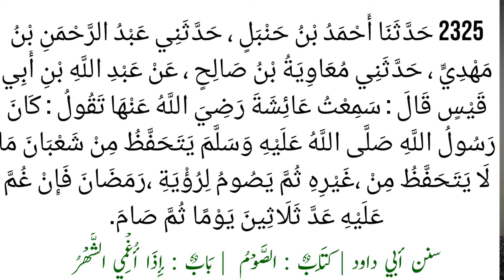Shaban Ki Fazilat || शाबान की फजीलत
شعبان کا مہینہ رحمت و برکت والا ہے۔ اللہ کے رسول صلی اللہ علیہ وآلہ وسلم اس مہینے میں روزہ رکھتے اور خوب اہتمام فرماتے۔
Note: Akhri Hadeeth Sahih Bukhari ki Hai, Sirf Sahih Likha Gya Hai.

शुक्रिया